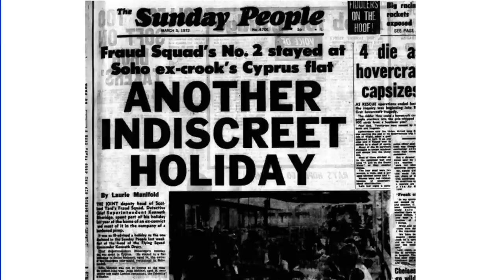GCSE Media - The Sweeney - Industry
Aimed at Edquas Media Studies students